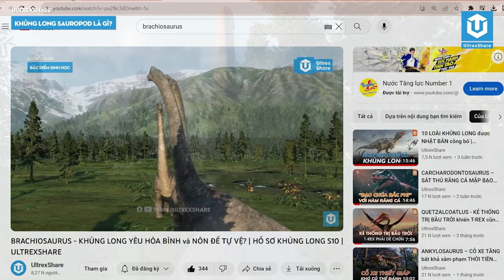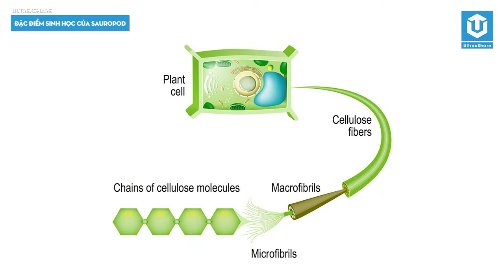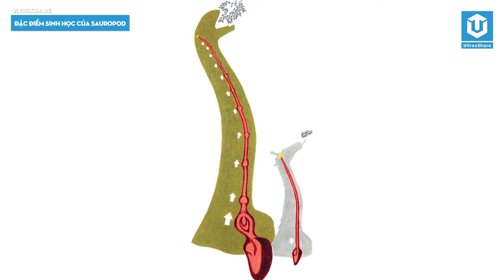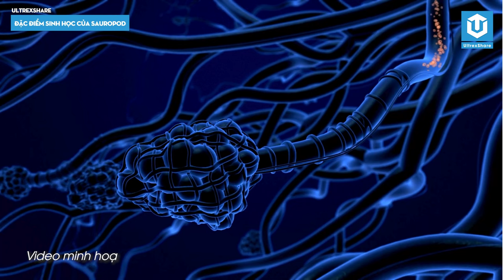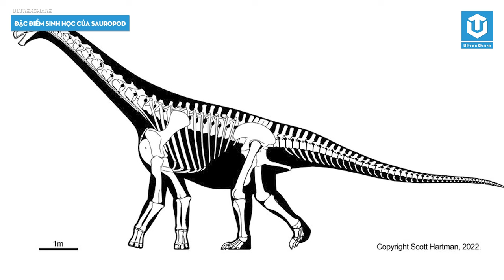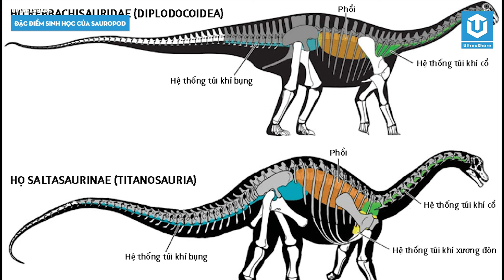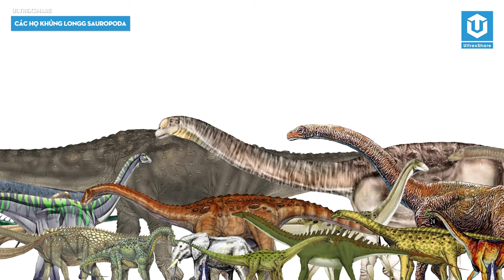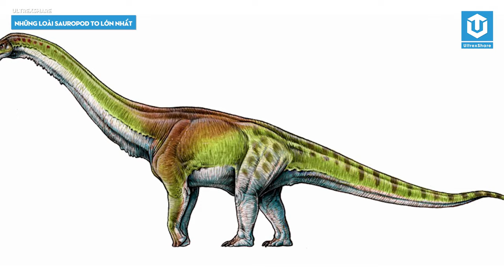KỲ QUAN THẾ GIỚI TIỀN SỬ | SAUROPOD (FULL) | PHÂN NHÁNH KHỦNG LONG | ULTREXSHARE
🔥ỦNG HỘ ULTREXSHARE:
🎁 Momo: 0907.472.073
✪ Kênh Youtube trực thuộc hệ thống UltrexShare Studio!